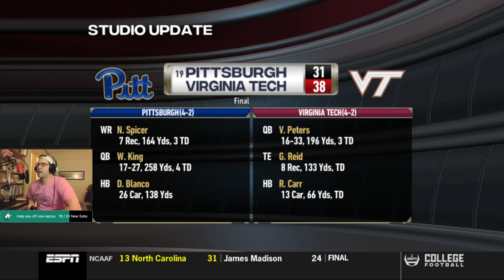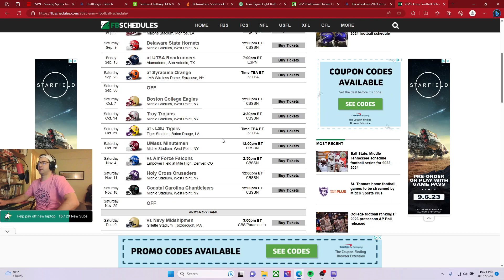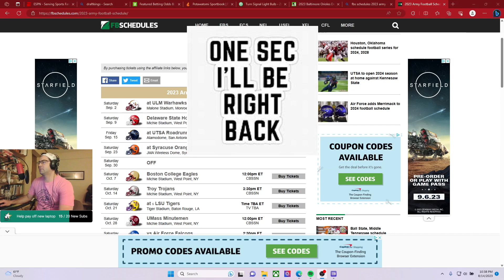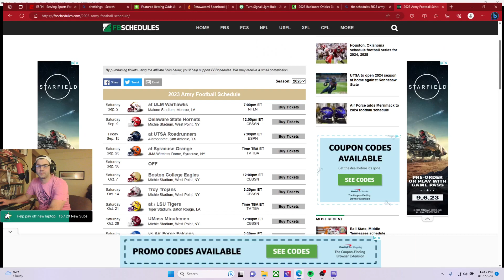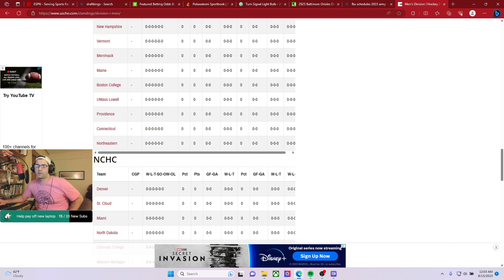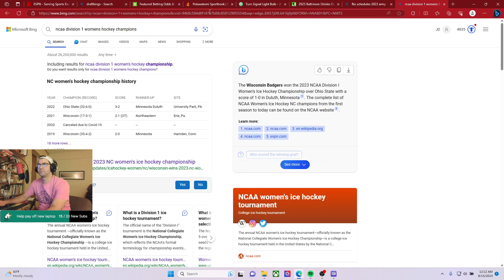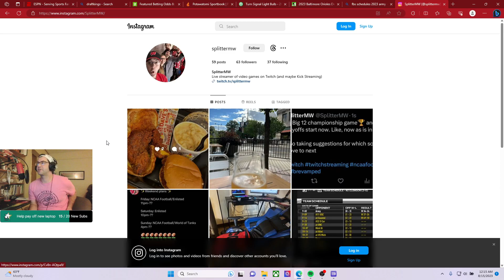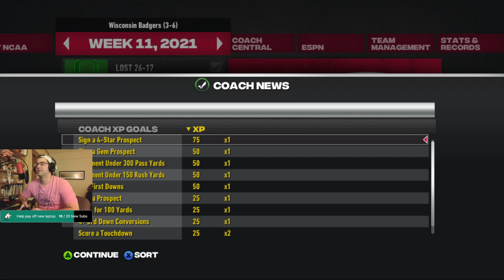Aug 14, 2023 Livestream